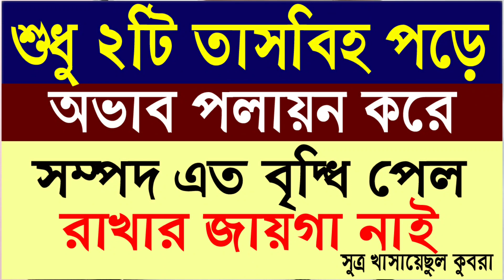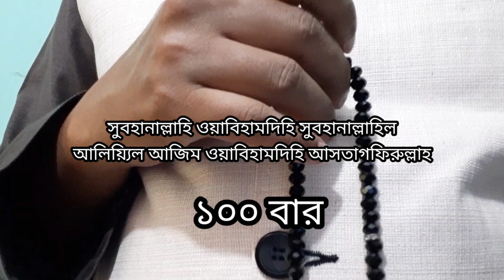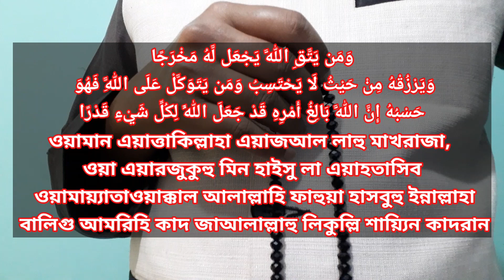অভাব দুর। দোয়া। ধন সম্পদ বৃদ্ধি । সহজ আমল। All bangla dua wazifa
এক সাহাবীকে নবী করিম (দ) এ তাসবিহটি শিক্ষা দিয়েছেন তিনি খুব দ্রুত এত সম্পদের টাকা পয়সার মালিক হয়েছেন সে সম্পদ রাখার জায়গা হচ্ছিলনা। সে ২টি তাসবিহ ও দোয়া শিখার জন্য ভিডিওটি শেষ পর্যন্ত দেখুন।